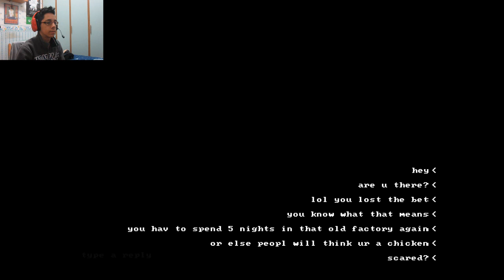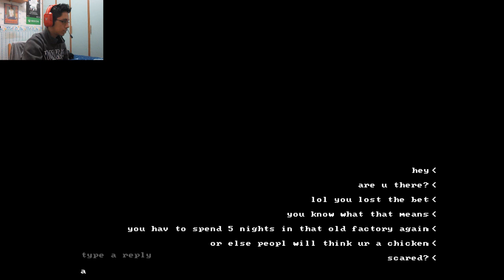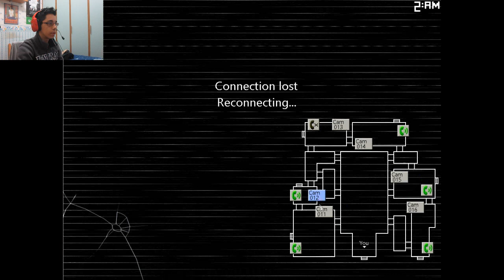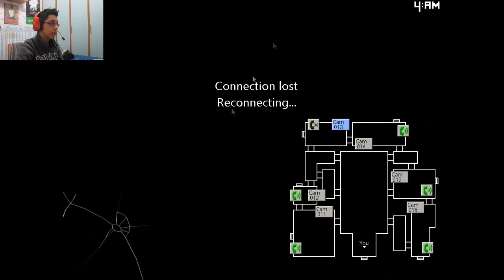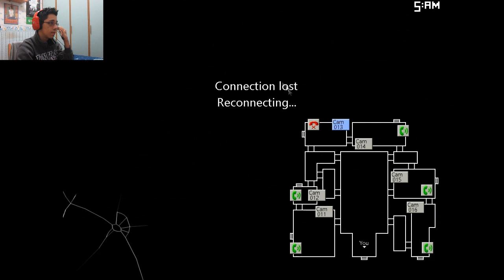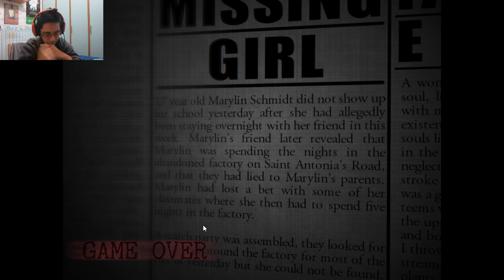CINDY SOLO PER NOI - Five nights at Candy's 2 gameplay parte 1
Ragazzi miei spero che il video vi sia piaciuto ;P